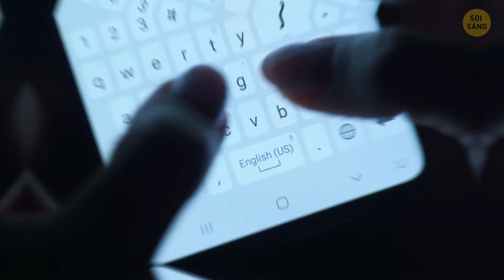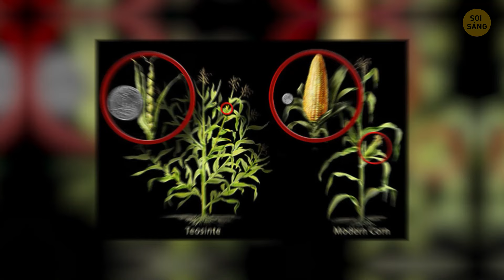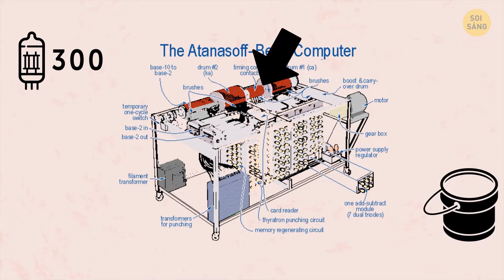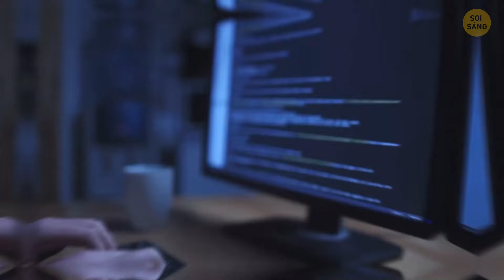Những Thứ Bạn Sẽ Không Nhận Ra Trong Quá Khứ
Bạn có bao giờ tự hỏi mọi thứ ngày xưa trông như thế nào không? Lấy Kim tự tháp Giza làm ví dụ - chúng từng được bao phủ bởi đá vôi trắng sáng bóng, khiến chúng lấp lánh dưới ánh mặt trời. Tượng Nữ thần Tự do không phải lúc nào cũng có màu xanh; ban đầu bức tượng có màu đồng sáng bóng nhưng dần chuyển sang màu xanh lục do quá trình oxy hóa. Và hiểu được điều này, những chiếc thang máy thời kỳ đầu được vận hành bằng cơ chế quay tay, không giống như những chuyến đi êm ái mà chúng ta có ngày nay. Ngay cả những chiếc điều khiển từ xa cũng từng là những thiết bị có dây, cồng kềnh trước khi chúng trở thành những thiết bị không dây, kiểu dáng đẹp mà chúng ta không thể sống thiếu. Thật điên rồ khi nghĩ những điều này đã thay đổi bao nhiêu trong những năm qua!